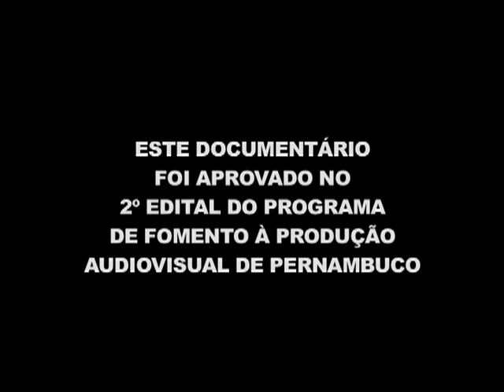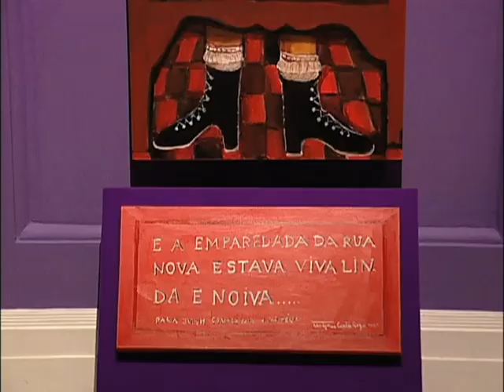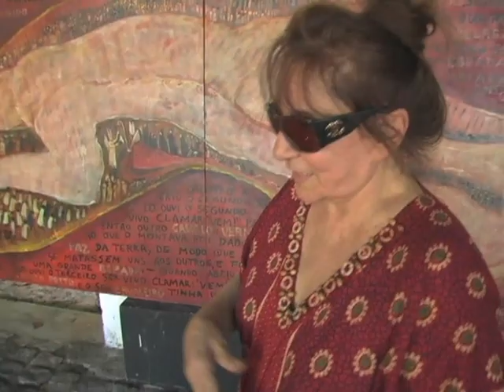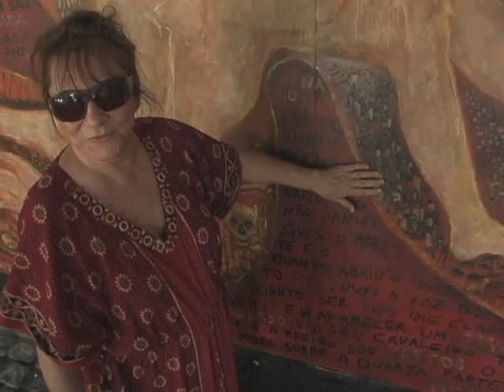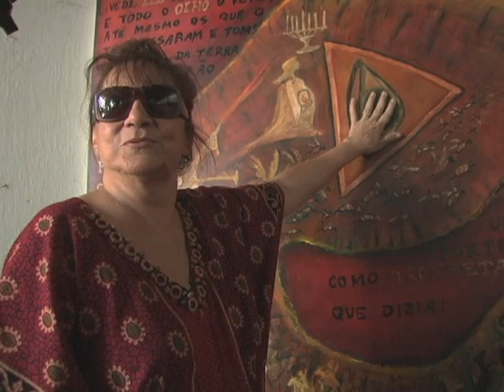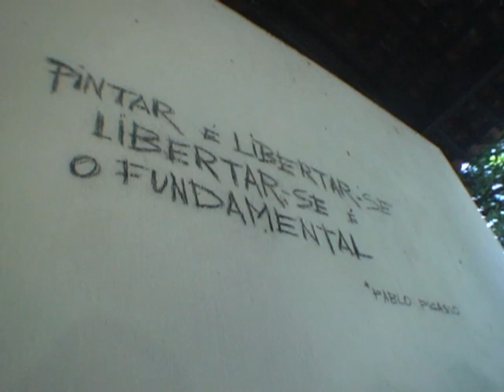Tereza - Cor na Primeira Pessoa.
Documentário sobre a artista Tereza Costa Rego, produzido pela Página 21.